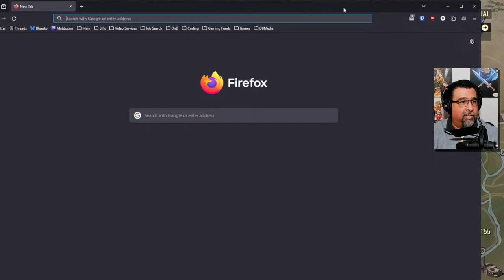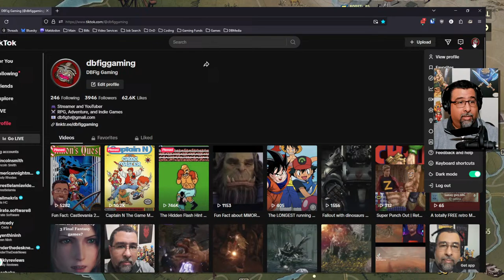Trying Fallout 76 for the FIRST time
Art: WalkerTrips, Riantuk

fallout, fallout 76, bethesda, tv